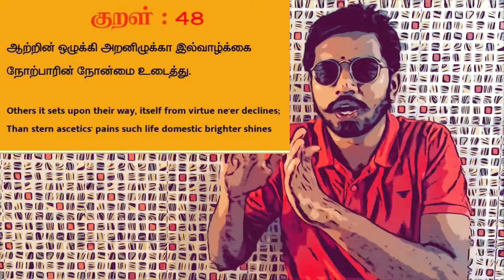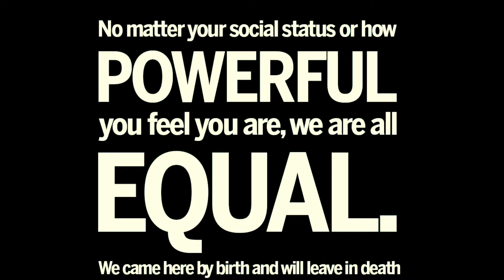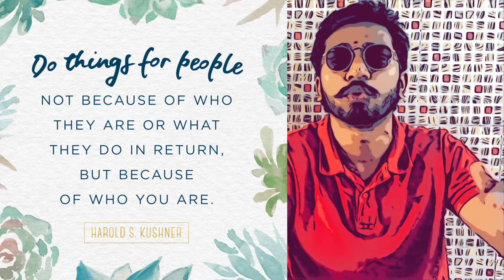திருக்குறள் -for 2K kids| தினம் ஒரு குறள் - அறத்துப்பால் | அதிகாரம் - இல்வாழ்க்கை | குறட்பா எண் - 48